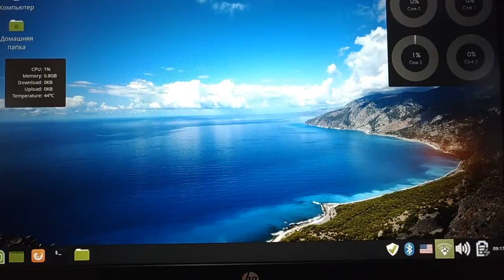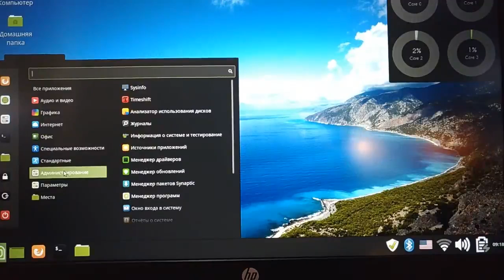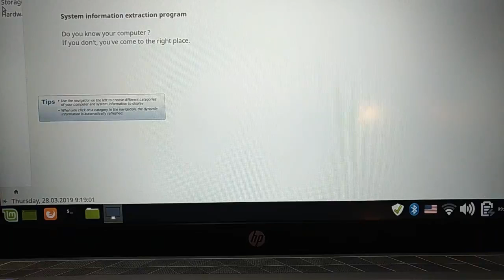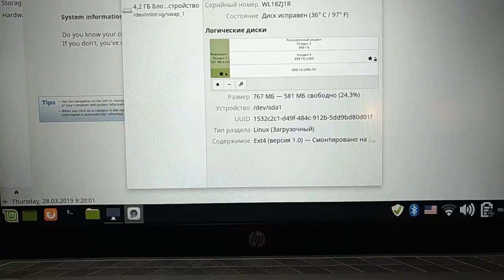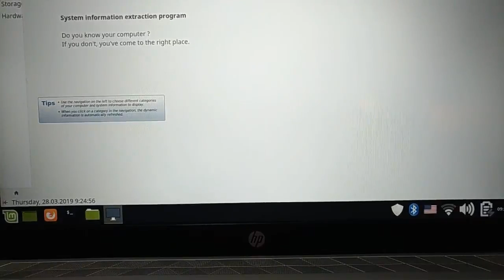Установка Linux на ноутбук HP Pavilion - 14-ce0002ur